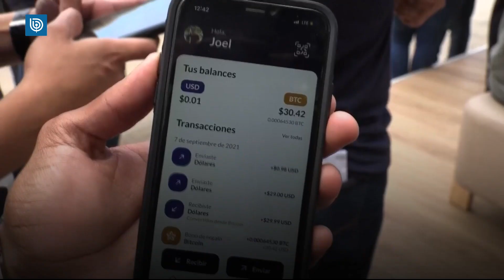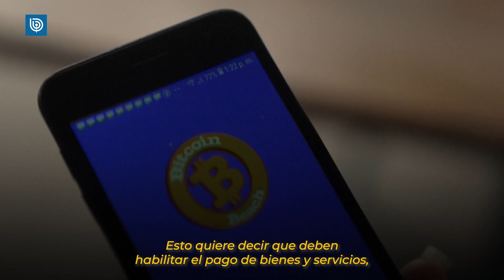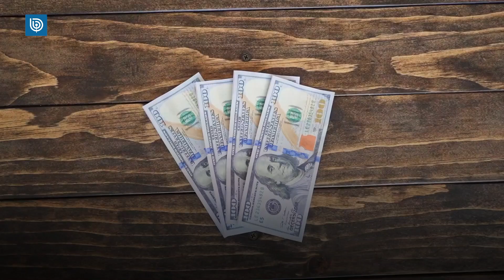Resistencia ante uso obligatorio de Bitcoin en El Salvador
La puesta en marcha del bitcoin como moneda de intercambio junto al dólar estadounidense en El Salvador estuvo marcada este martes por la caída del precio de la criptomoneda y el rechazo de cientos de ciudadanos que salieron a las calles a protestar.

El Salvador se convirtió en el primer país del mundo en darle curso legal al criptoactivo, tras la aprobación en junio pasado de la Ley Bitcoin por parte del oficialismo y aliados del Ejecutivo de Nayib Bukele en la Asamblea Legislativa.